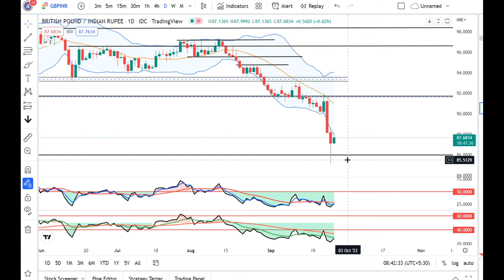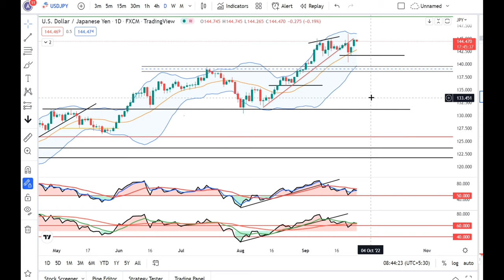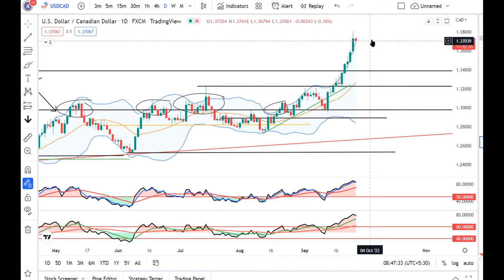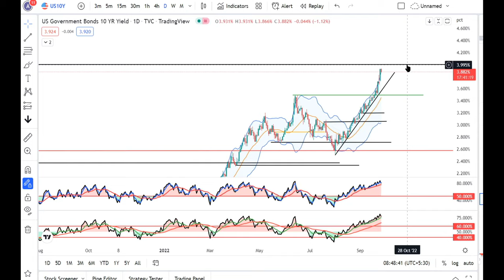DXY 113.75, Brent 84.68, USDINR all time high, Longs do take care--Ccy Premarket Analysis 27th Sept